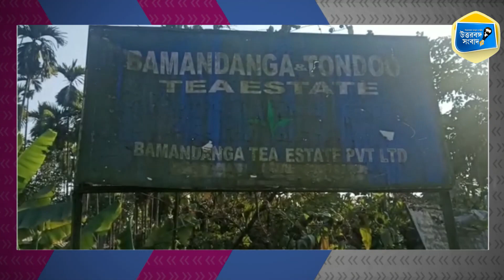দশে দশ | 07.03.2023 | Daily Top 10 Breaking News